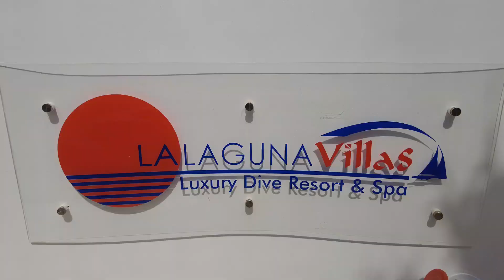PHILIPPINES APARTMENT HUNTING - LUXURIOS ONE BEDROOM APARTMENT - LUXURIOUS TWO BEDROOM APARTMENT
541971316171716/